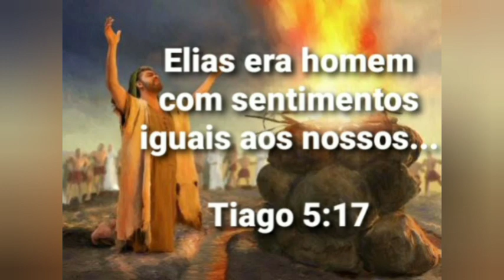TESTEMUNHAS DE JEOVÁ DO PASSADO - Isaías 43:10-12 - Tem Fé Igual a Elias? – Parte 9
Tem fé igual à de Elias? Isaías 43:10-12 "Vós sois as minhas testemunhas, diz o Senhor Jeová, e meu servo, a quem escolhi; para que o saibais, e me creiais, e entendais que eu sou o mesmo, e que antes de mim deus nenhum se formou, e depois de mim nenhum haverá.
Eu, eu sou o Senhor Jeová, e fora de mim não há Salvador.
Eu anunciei, e eu salvei, e eu o fiz ouvir, e deus estranho não houve entre vós, pois vós sois as minhas testemunhas, diz o Senhor Jeová; eu sou Deus."
A humanidade hoje padece por falta de fé. Intelectuais zombam da existência de Deus. Religiosos hipócritas zombam de Deus e tentam roubar o lugar de Cristo. O mundo age cada vez mais como se Deus simplesmente não tivesse nenhuma importância. Quer essas atitudes assustem ou desanimem, quer te faça ter apatia quer não, o resultado é o mesmo: a fé acaba se desgastando. Não é de surpreender que o apóstolo Paulo chamasse a falta de fé de “pecado que facilmente nos enlaça”! — Hebreus 12:1. Talvez esta seja a razão pela qual o apóstolo Paulo fez questão de chamar a atenção para a vida de homens e mulheres de forte fé conforme Hebreus capítulo 11) Esses exemplos podem influenciar-nos e fortalecer nossa fé. Veja o exemplo do profeta Elias que viveu durante o reinado do Rei Acabe e sua esposa pagã, a Rainha Jezabel, numa época em que, como agora, estava em declínio a fé no verdadeiro Deus. Ali, na cidade fortificada de Samaria, onde a adoração de Jeová está quase esquecida, ele diz a Acabe que esse seu deus, esse Baal, é impotente. Neste e nos próximos anos, diz Elias, não haverá chuva nem orvalho.
Ao considerar Elias, lembre-se de que se trata de um homem com sentimentos iguais aos nossos. Tiago 5:17 Toda a honra e toda glória sejam dadas ao Pai Celestial Jeová e a Cristo Jesus! Em respeito às leis de nossa constituição Brasileira, Artigo 5º de nossa Constituição sobre liberdade de expressão e de religião e Artigo 18º da Declaração universal dos Direitos Humanos que reza basicamente o mesmo: "Prezamos pelo consentimento informado, o direito de as pessoas decidirem pertencer, continuar a pertencer ou deixar de pertencer a uma denominação religiosa, de acordo com sua própria análise pessoal à luz das informações disponíveis, e dentro das garantias constitucionais de liberdade de consciência, crença e expressão. Isso inclui o direito à crítica e a análise de material produzido por terceiros, de acordo com a lei brasileira de direitos autorais."